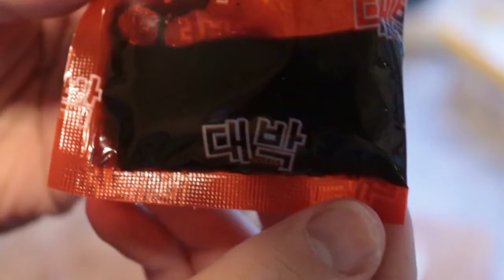Ghostpepper spicy Chicken Ramen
Hallo und Herzlich willkommen zu einem neuen video , heute geht es um die Ghostpepper Ramen spicy Chicken . mal gucken wie scharf sie sind .